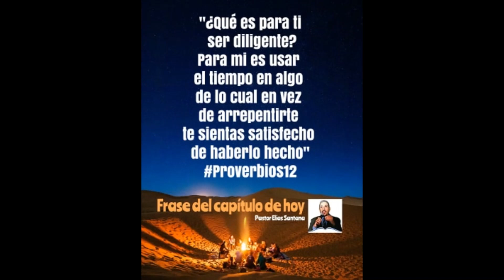La diligencia. Proverbios 12:27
"Que es para ti ser diligente? Para mi es usar el tiempo en algo de cual en vez de arrepentirme me sienta satisfecho de haberlo hecho"